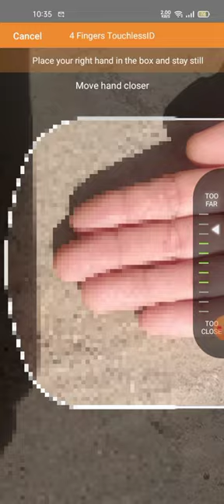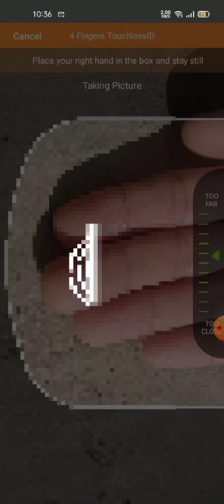How to Upgrade NayaPay Wallet through the App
You can upgrade your monthly transaction limits through the app by following the steps below:
1. Open your NayaPay app and tap on the “Upgrade” icon above your wallet balance.
2. Tap on “Upgrade through app” to proceed. As per NADRA’s requirements, please allow location access if disabled. Fingerprint scanning requires devices with a back camera of 5 MP or higher, and a flashlight.
3. Press “Continue” on the guidance screen.
4. Following the instructions on the screen, place your fingers close together within the frame. The app will scan your fingers and take a picture.
5. Tap “Next” so your fingerprints can be verified from NADRA's records.
All done! Wasn’t that super easy? You can check your upgraded limits by tapping on “Check upgraded limits”.

💬 Got questions? Drop them in the comments below, and I’ll respond as soon as I can!